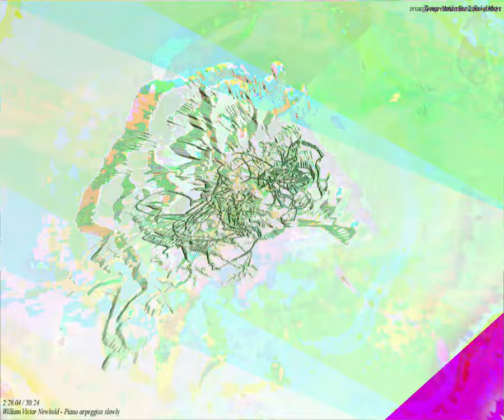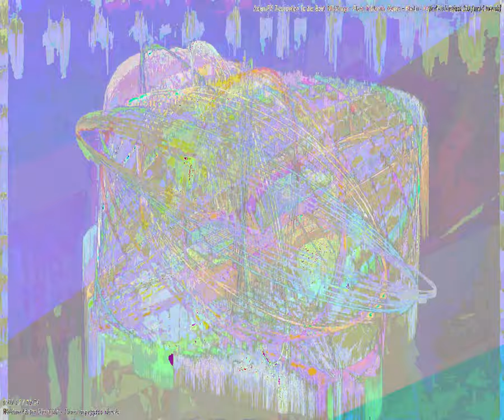[EPILEPSY WARNING] Movie 23 09 27 10h02m43s